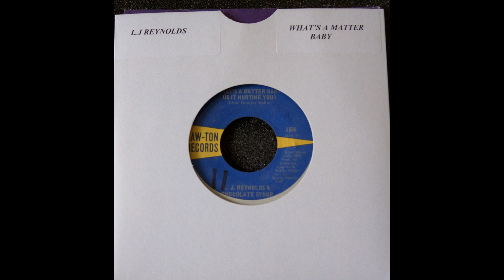LJ Reynolds & Chocolate Syrup. What's A Matter Baby Is It Hurting You